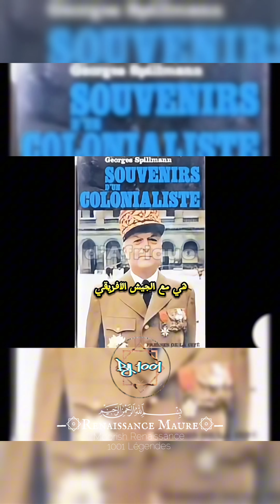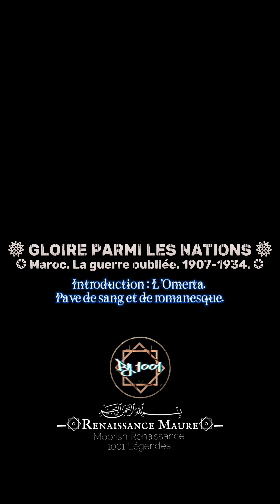𝑰𝒏𝒕𝒓𝒐𝒅𝒖𝒄𝒕𝒊𝒐𝒏 : Histoire Maroc. Où la Guerre oubliée. 1907-1934. Intro. L’Omerta.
𖣔 GLOIRE PARMI LES NATIONS 𖣔#fypシ゚viral
❂ Maroc. La guerre oubliée. 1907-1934. ❂

Une guerre peut instaurer un silence pesant au sein d’un peuple, une omerta qui étouffe les voix des victimes et des survivants. Les atrocités vécues pendant le conflit, qu’elles soient physiques ou psychologiques, engendrent un traumatisme collectif si profond que la société choisit souvent d’ignorer, de minimiser ou de refouler ces souvenirs.

Ce silence, souvent perçu comme une forme de protection, devient un héritage lourd à porter pour les générations suivantes. Les histoires non racontées et les douleurs non partagées créent un fossé entre les générations, empêchant une compréhension réelle des événements passés. Les descendants grandissent sans connaître la vérité sur les luttes de leurs ancêtres, ce qui peut mener à un sentiment d’aliénation ou à une réécriture des narrations historiques.

Ainsi, l’omerta pèse sur l’identité collective d’un peuple, créant une fracture qui se transmet de génération en génération. Les conséquences sont multiples : perte de mémoire historique, difficulté à construire une société apaisée, et parfois même la résurgence de conflits latents, nourris par ce silence accumulé. Cette dynamique illustre à quel point la guerre ne se limite pas à la bataille sur le terrain, mais s’étend bien au-delà, affectant profondément les tissus sociaux et culturels.